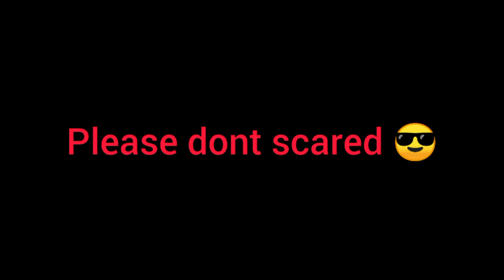Endless nightmare full escape gameplay | with sinhala memes 😂 funny video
You can find android videos 🖤🤍❤
🔴 Hello Friends 👍
welcome back to another thrilling gaming video 🤘 .
🔸TODAY I BROUGHT YOU ,

🔹Game :- Minecraft

So lets meet on another majestic gameplay video 👍

Gooooood bye for now 🤘❤